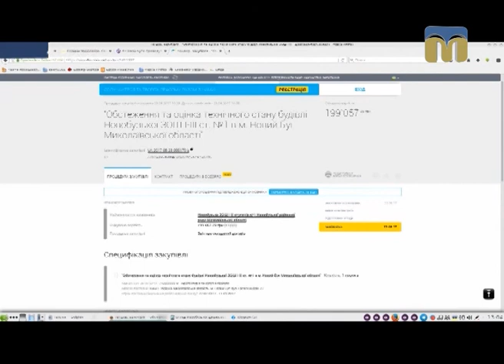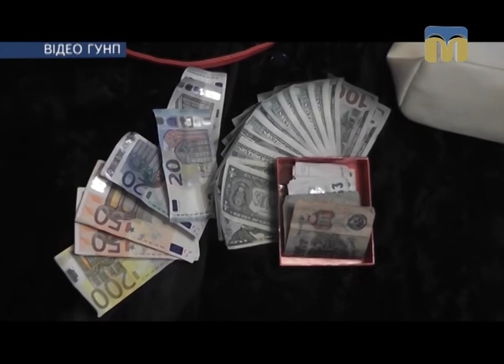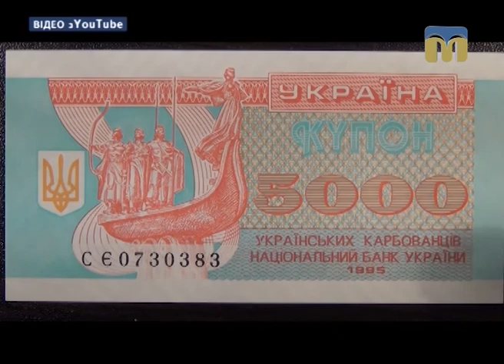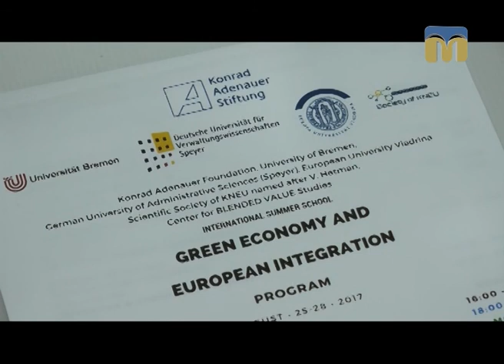Телевізійні новини Миколаївщини – 25.08.2017